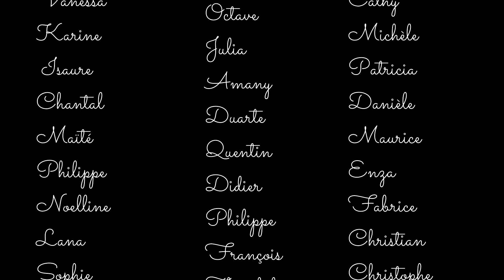Chanter la Terre - Michel Zadeh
La Maîtrise Sainte Philomène de Haguenau
La Pré-Maîtrise Sainte Philomène de Haguenau
La Chorale Protestante de Haguenau
La Chorale Adultes de l'EMMDH
La Chorale 1857
La Chorale des Enseignants de Haguenau
Patch Voices
Les parents, les amis et les anciens de la Maîtrise

Le Chœur Ephémère de l'Institution Sainte Philomène